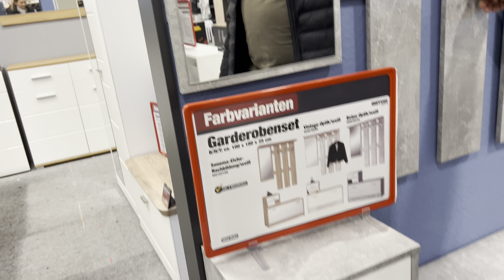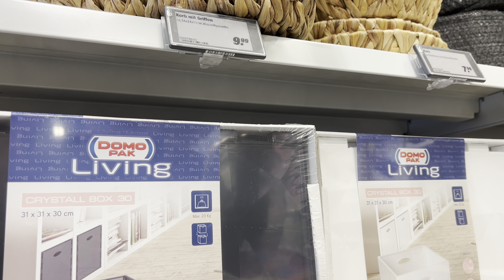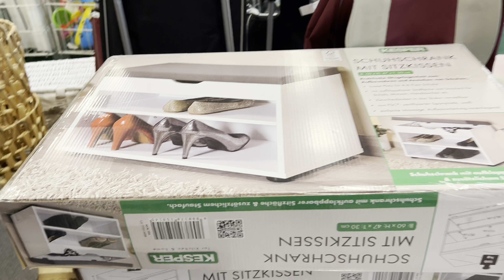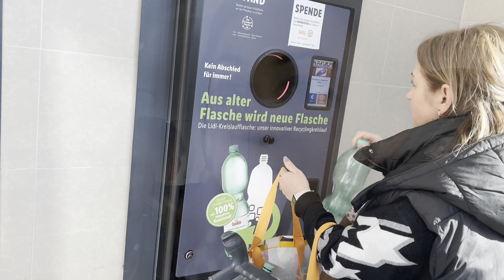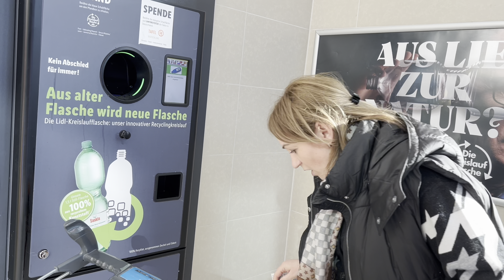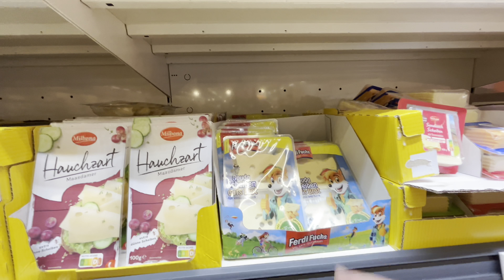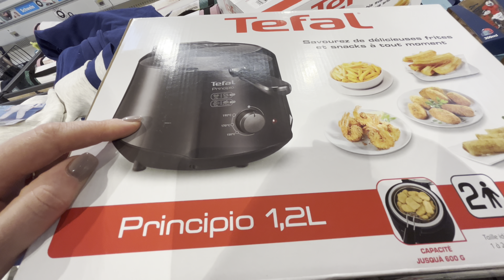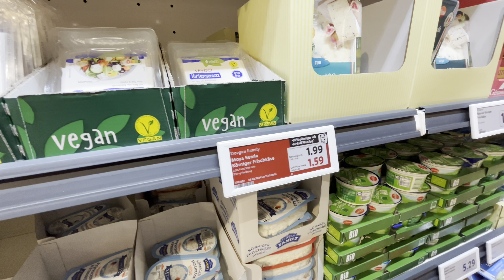Подготовила клубнику ✔️приехали за одним , а купили ✔️ закупка продуктов, сегодня не одна ✔️Влог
✔️Мой Инстограм

✔️мои контакты :
Телеграмм : @nastiaborn